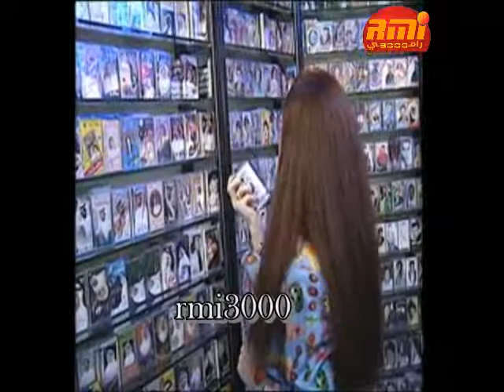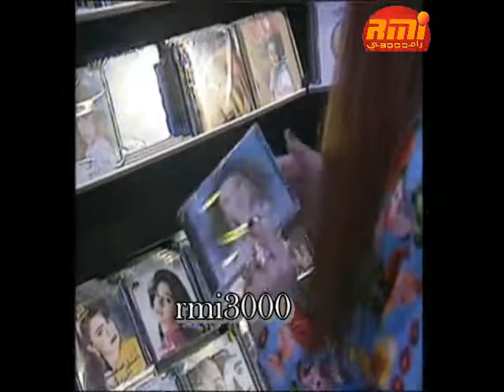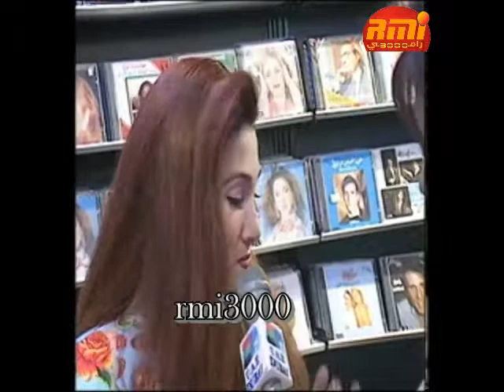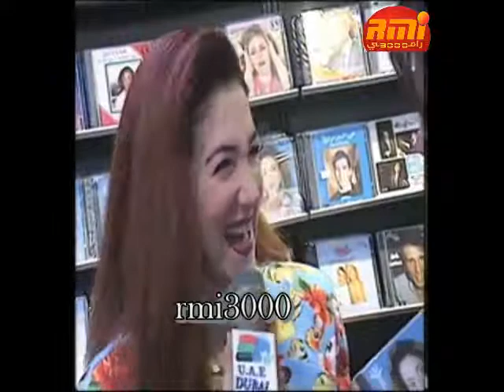ريما الزايد لقاء